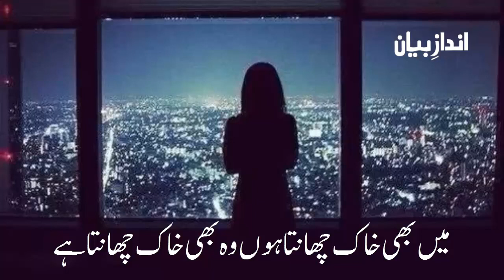yah Ajeeb Hai Mohabbat Ke zamana Jaanta hai | Urdu Ghazal | Urdu Poetry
Poet
Voice Ch Nabeel Ahmed
Andaaz-E-Bayaan Poetry

Here you can get the collection of sad poetry, 2 line poetry, 4 line poetry, Urdu ghazal, Sad Shayari, Romantic Shayari Information videos, Quotes, Islamic quotes, and much more.